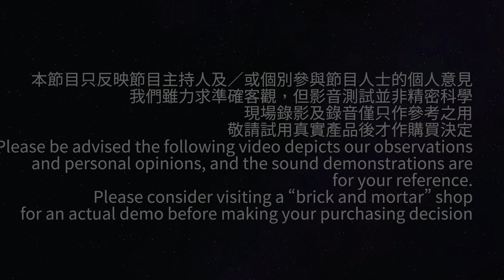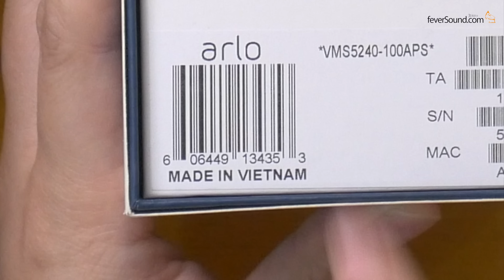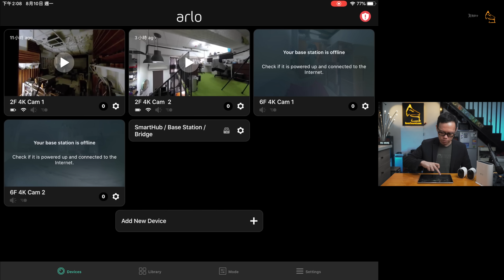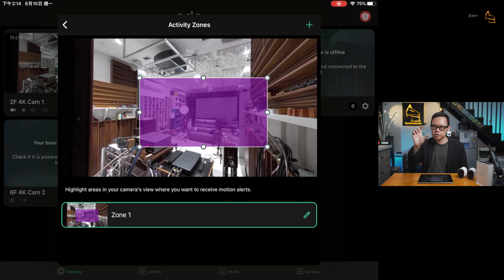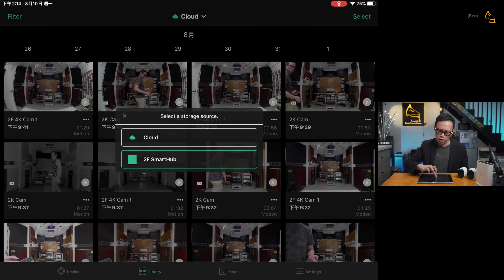點解咁貴都買？4K超長續航IP Cam Arlo Ultra + Arlo Pro 3